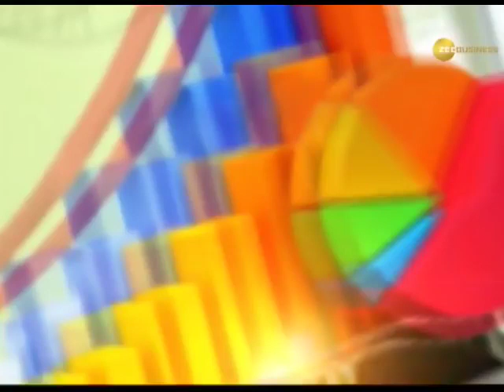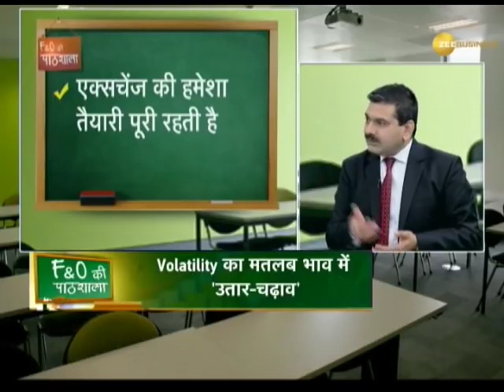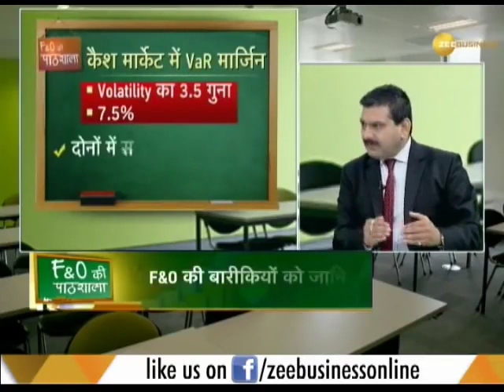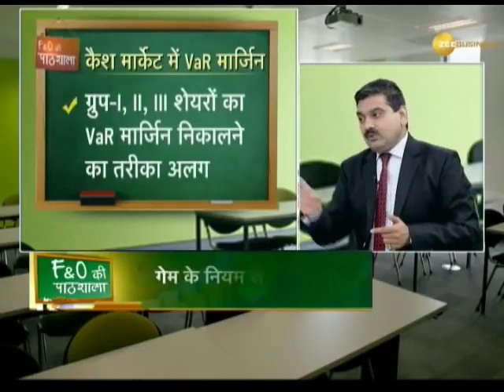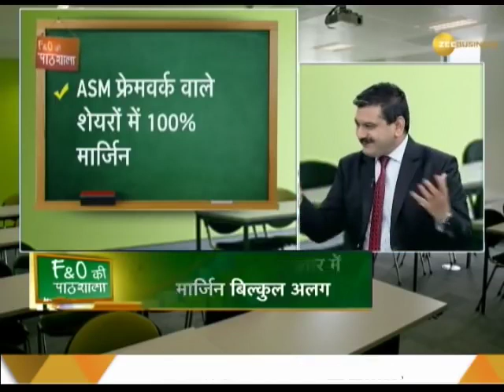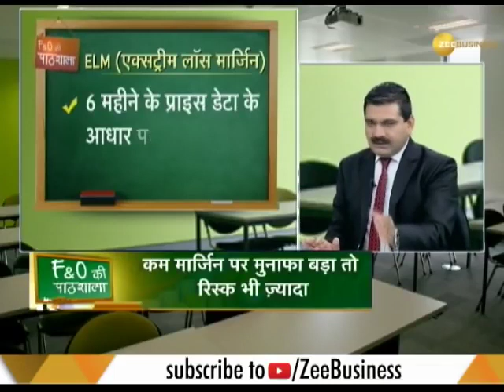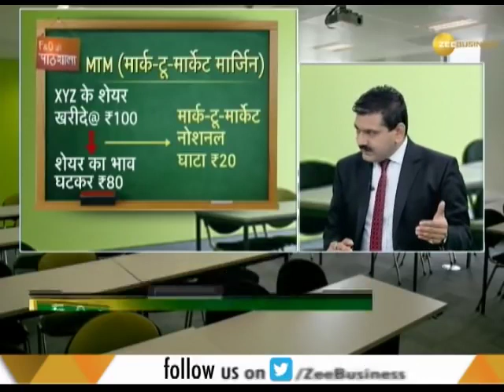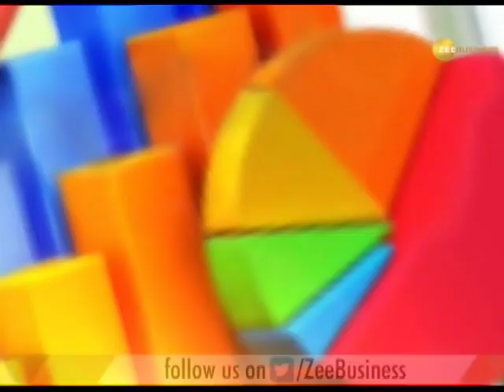F&O Classroom (Class 35) | What is Margin in Future and options in stock market ?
What is Margin in Future and options in stock market? What is f&o trading in share market? How and why the F&O trading is done? Future trading strategies? Future option trading strategies? Buy future and sell call strategy? What is Call option & put option?

I believe all the content used falls under the remits of fair use, but if any content owners would like to dispute this, I will not hesitate to immediately remove said content. It is not my intent to in any way infringe on their content ownership. If you happen to find your art or images in the video please let me know and I will be glad to credit you.

- This video is also for education/information purpose only